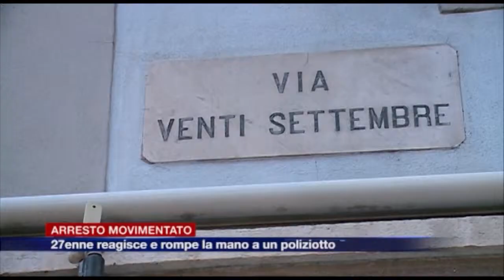Etg - Droga, 27enne reagisce e rompe la mano a un poliziotto